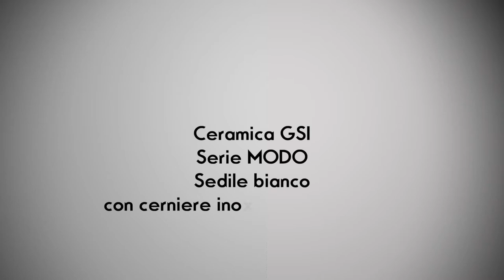Sedile copriwc Ceramica GSI Serie MODO colore bianco con cerniere inox a sgancio rapido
…vai direttamente alla pagina di questo prodotto:

Sedile copriwater per vaso modello MODO di Ceramica GSI, realizzato in legno truciolare rivestito in resina di poliestere colata, lucidato e rifinito a mano.
Le cerniere sono in acciaio inox a sgancio rapido, i paracolpi sono in plastica bianca.
Questo prodotto e' disponibile anche in versione colorata (in tutti i colori originali Ceramica GSI) e/o con cerniere a chiusura rallentata "soft close".
Sono inoltre disponibili tutti i RICAMBI ORIGINALI Ceramica GSI , cerniere e paracolpi per tutti i SEDILI ORIGINALI Ceramica GSI.
Possiamo fornire sedili e relativi ricambi per (QUASI…) tutti i vasi, visitate il nostro sito e se non trovate cio' che cercate o per qualsiasi dubbio sulla scelta del Vostro nuovo sedile, non esitate a contattarci!!